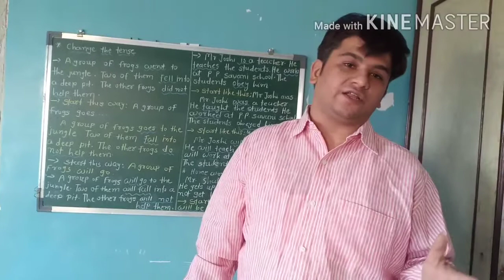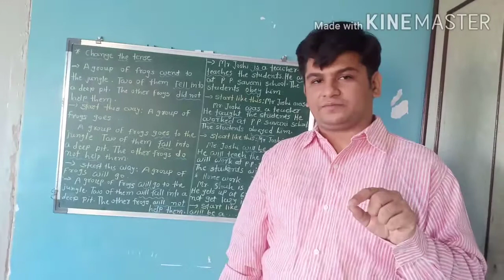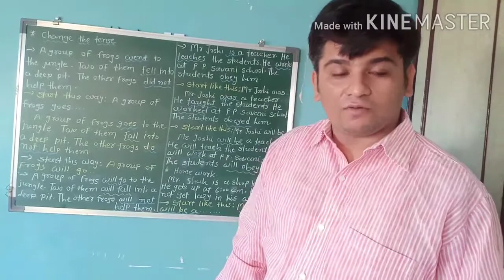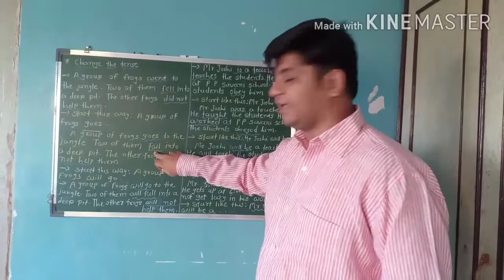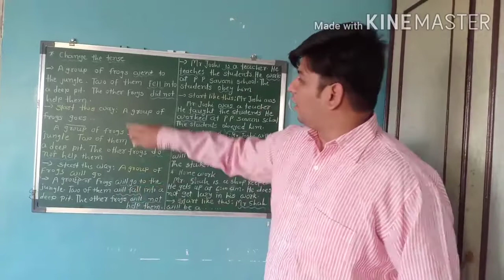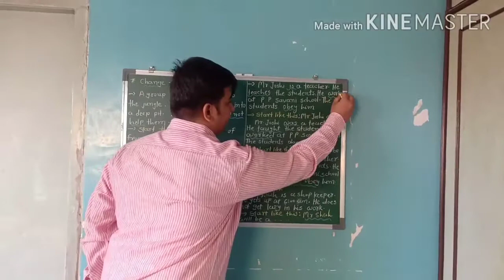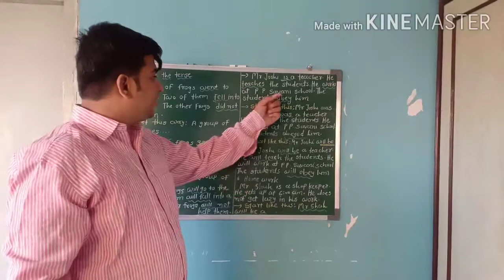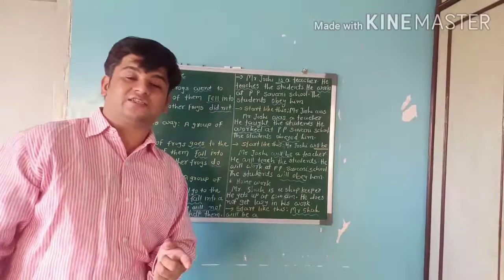Change the tense part2